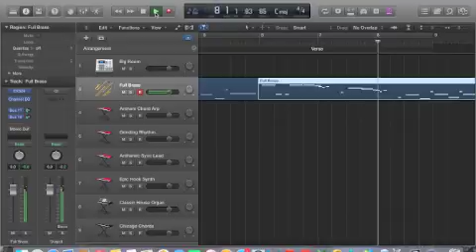VadaBlak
Vadablak: Yo, Krom, I have a request.
KROM THE ABBOT: What's good, what you need?
Vadablak: You know that Star Wars joint the Darth Vada theme?
KROM THE ABBOT: Yes, Imperial March right?
Vadablack: Yeah, that can you do something with that for me ?
KROM THE ABBOT: You've got mail.